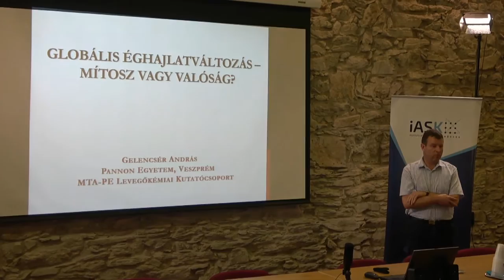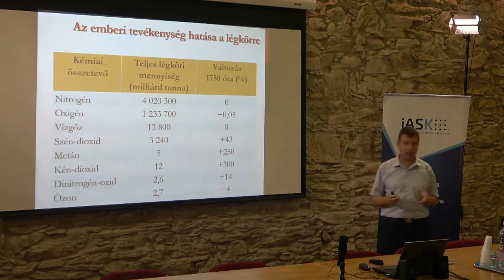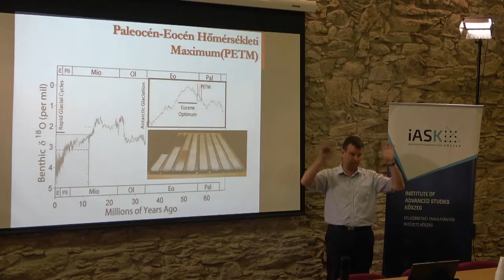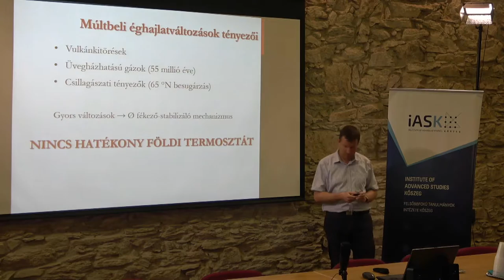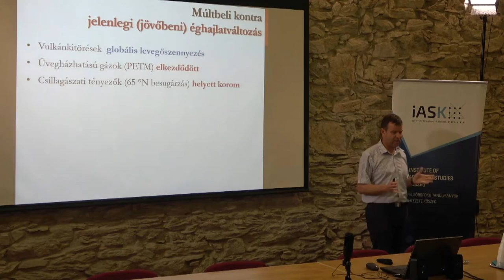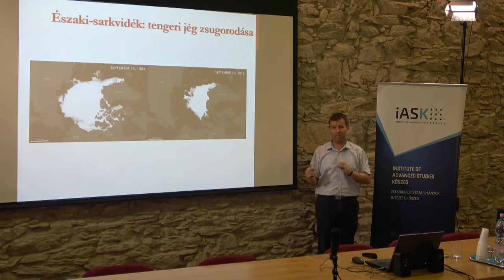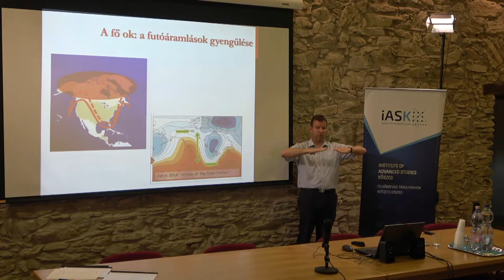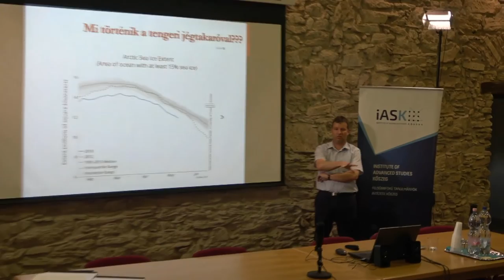Gelencsér András: A füstbe ment bolygó – Tudomány a kocsmában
Tudomány kocsmában

Előadó: Gelencsér András (egyetemi tanár, Pannon Egyetem)

„Nem vagyunk abban a helyzetben, hogy meg tudjuk mondani, a „kísérletnek”, amelyet az emberiség a Földdel végez, milyen hosszú távú következményei lesznek. Az ismereteink végesek és korlátosak, az éghajlat pedig egy összetett és kaotikus rendszer, ahol indokolatlan jóslatokba bocsátkozni…” (Gelencsér András)

Időpont: 2018. június 18. hétfő 18.00 óra
Helyszín: Zwinger Öregtorony Kőszeg H-9730 Chernel u. 16.